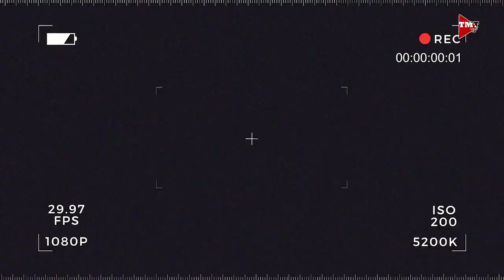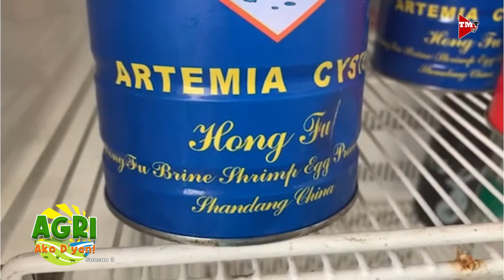Hito Hatchery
Breeding ng hito sa hatchery. Alamin natin mula kay Ms Antonieta Evangelista.